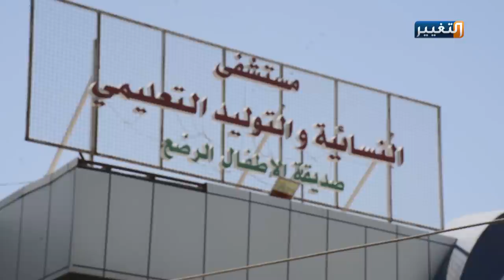لن تصدق ما يجري بمستشفى التوليد في كربلاء | تقرير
اجبار على دفع "اكراميات" بمستشىفى التوليد في كربلاء

في ظاهرة ليست بالجديدة، لكنها تبدو الأغرب، إذ اشتكى مرافقات للمريضات في مستشفى النسائية والتوليد في كربلاء من اجبارهن من قبل بعض الممرضات على دفع الرشاوى او الاكرامية داخل ردهات الولادة مقابل الاعتناء بالمريضات، وأكدت احداهن لمراسلنا جاسم الهميم ان بعض المريضات يتم معاملتهن بطريقة سيئة إذا لم يتم تزويد الممرضة بالمال